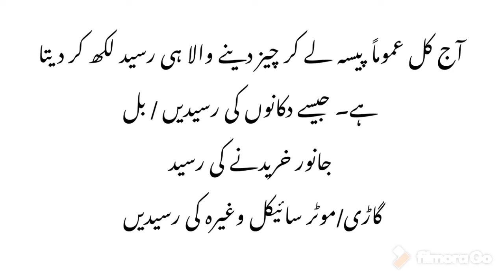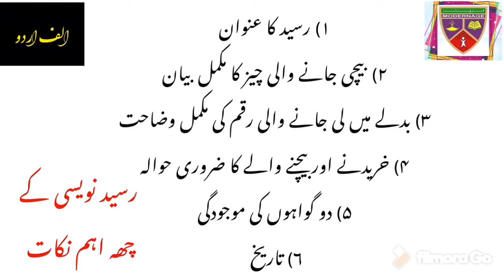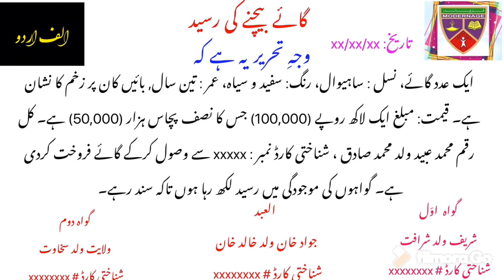Raseed Naveesi / Alif Urdu / Urdu Likho part 01 || رسید نویسی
الف اردو : رسید نویسی، معیاری رسید کیسے لکھیں؟
باہمی لین دین، خرید و فروخت یا خدمت کے بدلے دی جانے والی رقم کو تحریر کرنا رسید نویسی کہلاتا ہے۔ اردو لکھو : پارٹ ۰۱
Alif Urdu : Reseed Navisi, stamp paper writing, agreement writing, bill writing in Urdu. Urdu Likho part 02